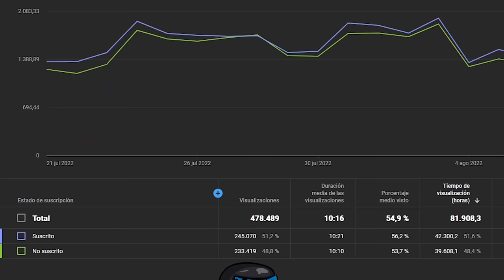LE ROBAMOS UN CAJON DE AZUFRE A ESTE CLAN !! | RUST Gameplay Español